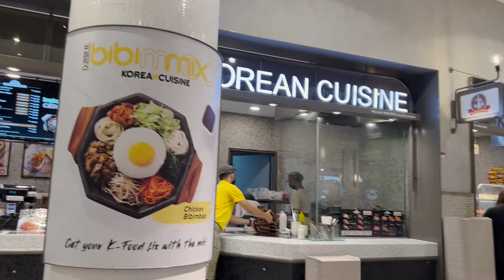LE PROBLÈME DU VOLUME ALIMENTAIRE | comment récupérer sa satiété ?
LE PROBLEME DU VOLUME ALIMENTAIRE  !

TU ES INTÉRESSÉ(E) PAR UN COACHING ?

Rejoignez notre newsletter et recevez votre ebook GRATUIT avec nos 10 recettes favorites